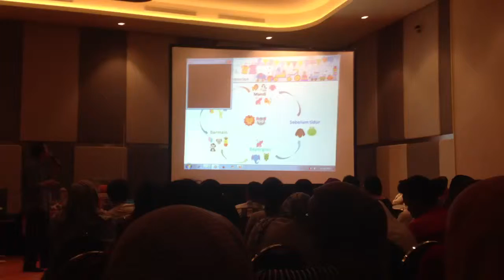Parenting Club Talkshow with Dr Markus